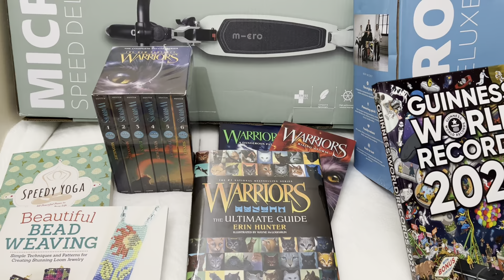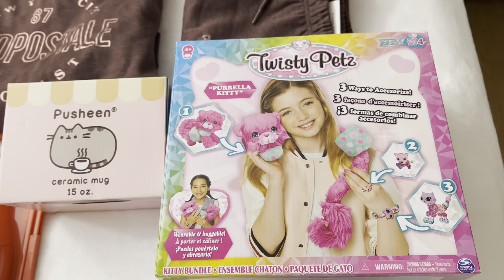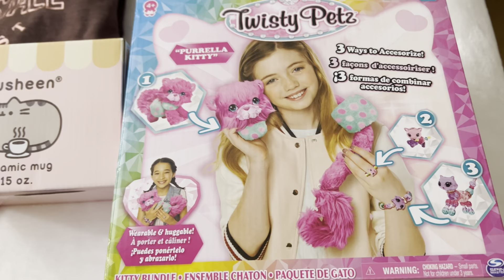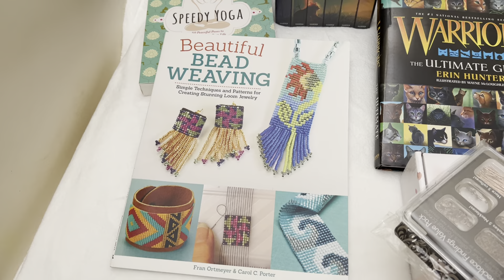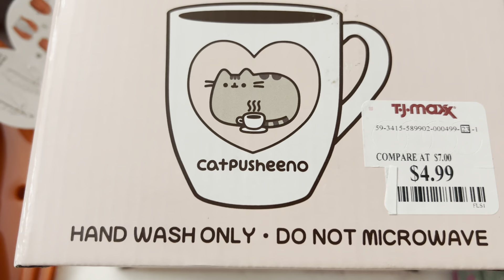Christmas Gifts for kids 2022!